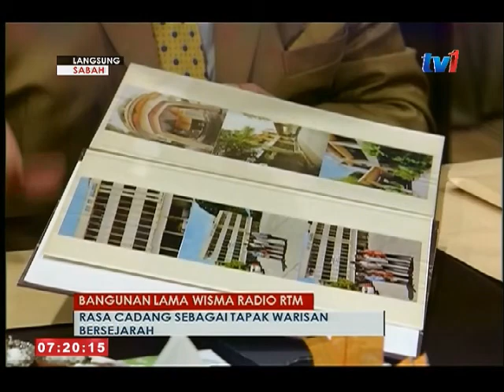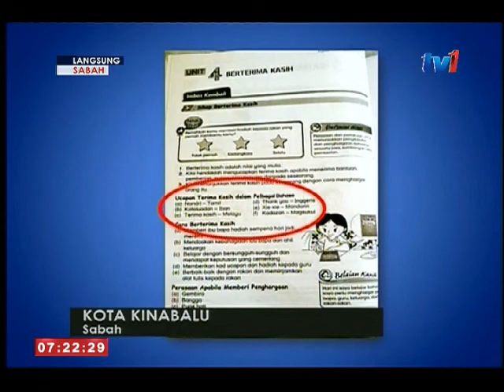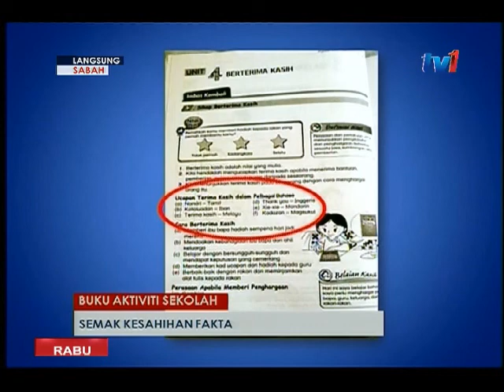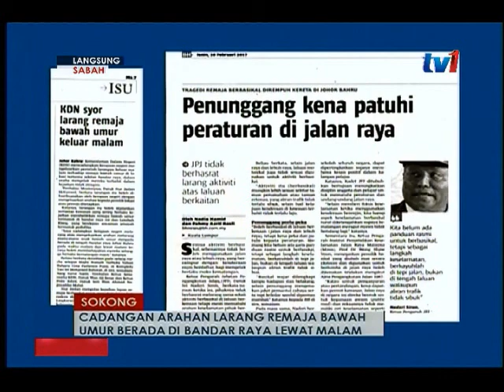LANGSUNG DARI SABAH 7 AM [22 FEB 2017]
1. BAHAN : MAXIMUS-PAIP
2. BAHAN : MAXIMUS-PBS
3. BAHAN : MASIDI-WISMA RADIO
4. BAHAN : ZAKARIA-BANTUAN
5. BAHAN : MAIMUNAH-MODUL
6. BAHAN : DBKK-ROBOH
7. BAHAN : JAINAB-KAWAL PERGERAKAN
8. BAHAN : CHANDRA-PATI
9. DIARI HARI INI :